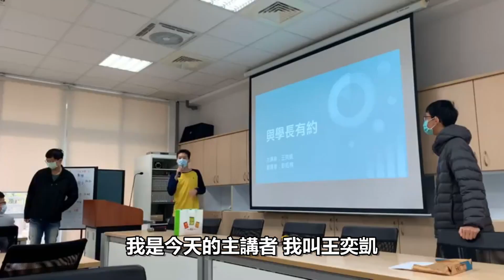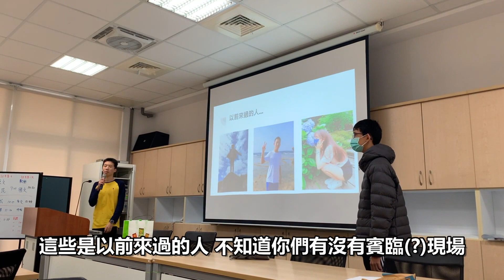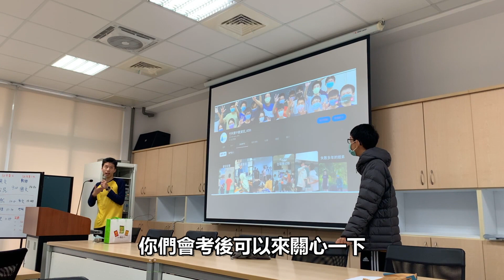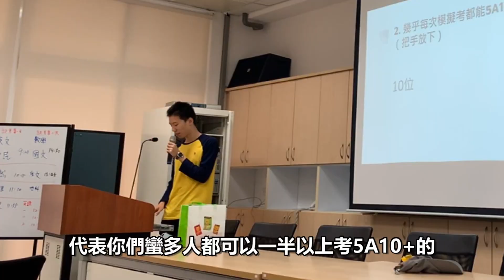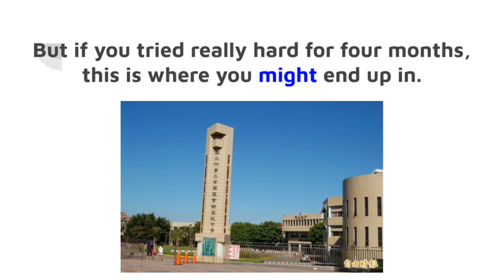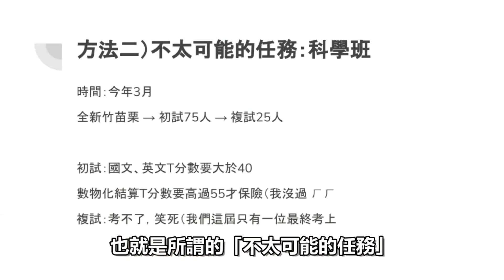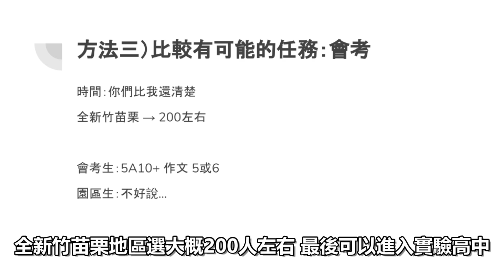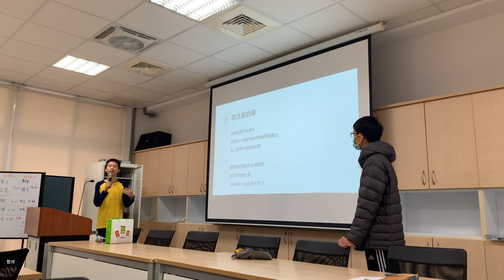AK燈泡／[會考準備系列] Ep.4-1 「最強網紅學長」王奕凱｜回母校東興國中分享會考心法給數資班學弟妹 Sharing in Dong Xing Junior High - Part 1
在2023/2/2被邀請回東興國中分享
以「實驗數資班」學長之姿
去開導東興國三數資班的學弟妹們
大考準備技巧啦～😏

這一集主要講述進入實驗中學究竟有多困難
分析不同的入學管道
以及前段班準考生的心理
特別是「數理腦」的數資生
如果你現在是國三 保證講到你心裡（？

強烈所有考生都要看一次
說不定 看完到時候就多一個加囉～

此分享共會分為三集
第二集會教導如何在五科都能取得A++
務必訂閱起來～以免漏看！

章節：
0:00 開場
1:50 自我介紹
4:56 調查
6:44 疑問
7:23 升學途徑
10:36 預告

2:54 來過的人：

4:29 訂閱已經不用再提醒了吧～🤣
傳送門：@AKLightBulb

p.s. 這次剪輯（演講部分）風格不太一樣
因為我第一次嘗試將剪輯外包
喜歡這部影片的步調的話 記得留言告訴我喔～

每週一 下午5點15分 準時上新片喔～